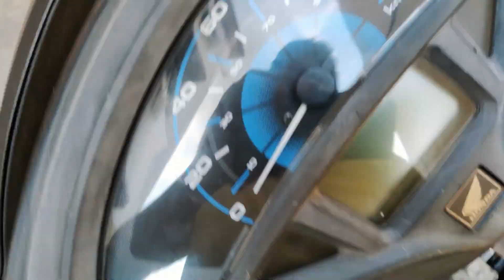Second Day of Ramadan 2021 Vlog #03 15th April 2021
Hey everyone,
Today was the Second day of Ramadan 2021 and in this vlog we decide to try out something from outside for Iftari.
Sadiya shows another Iftar Drink Recipe using Roohafza.